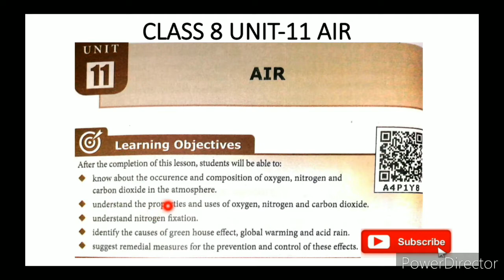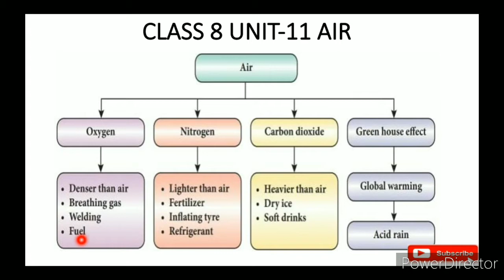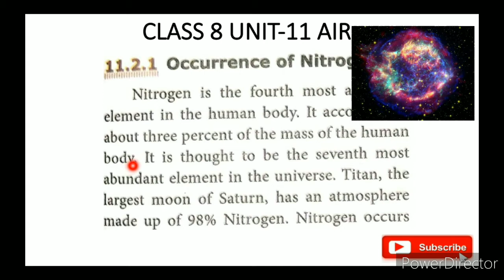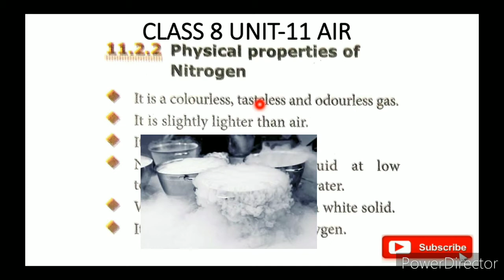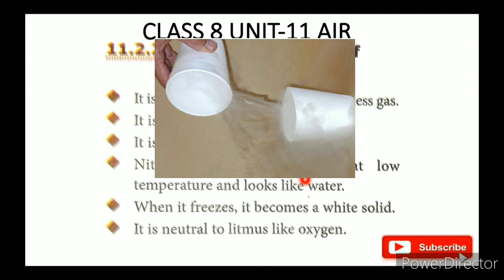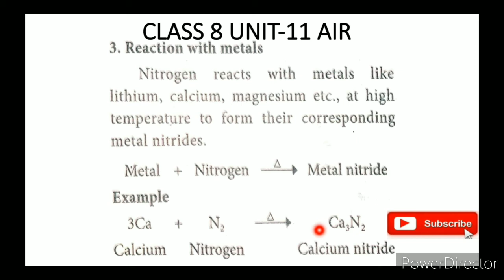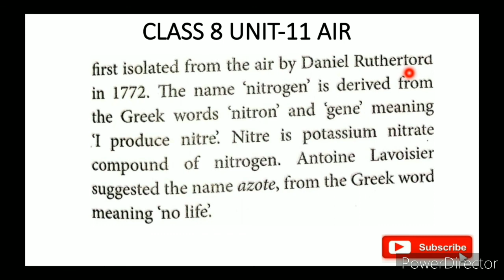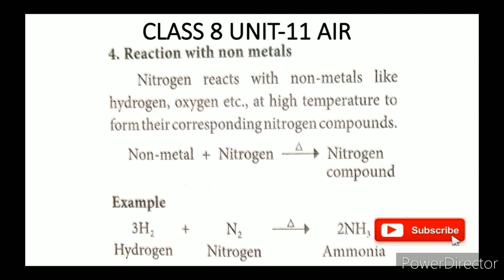CLASS 8 SCIENCE UNIT-11 AIR PART-2 (a) NITROGEN (OCCURRENCE, PHYSICAL ANDCHEMICAL PROPERTIES)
CLASS 8 SCIENCE | UNIT-11 AIR | PART-2 (a) | NITROGEN (OCCURRENCE, PHYSICAL ANDCHEMICAL PROPERTIES) TN SAMACHEER SYLLABUS